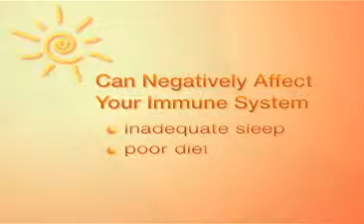Strengthen Your Natural Defenses- Immunity FX and Better Living Television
IMMUNITY-FX is a one of a kind product that strengthens and supports your immune system. You are probably the type of person that is facing new possibilities in your life every day. But, even though you want to live a long life, you want to have the confidence so you can live well and enjoy every minute in the best of health. You strive to be healthy so you don't get sick. IMMUNITY-FX is the perfect addition to your daily regimen that will give you the confidence you need, not just for today but for the years to come as well. Strengthening your immune system is more important today than ever before.